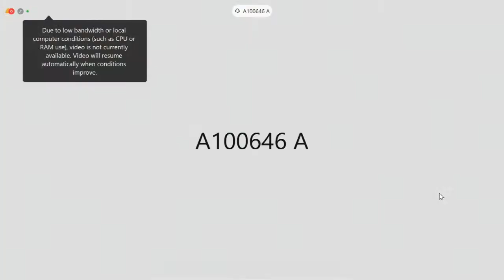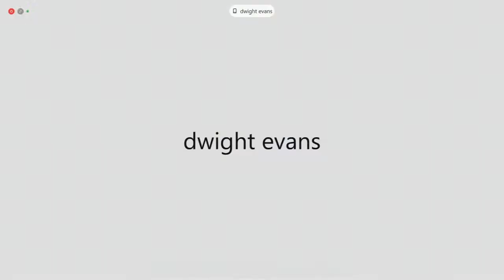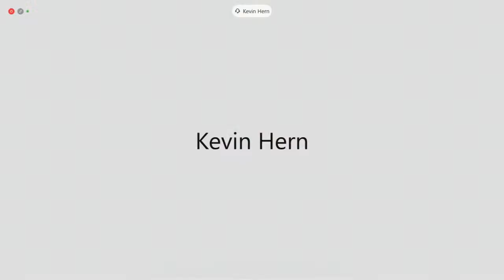W&M Committee Hearing on the President’s Proposed FY 2022 Budget with HHS Secretary Xavier Becerra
Event ID = 112756

Chairman Richard Neal (MA-01)

The Committee on Ways and Means is the oldest committee of the United States Congress and is the chief tax-writing committee in the House of Representatives. Since 1865, the committee has continued to exercise jurisdiction over revenue and related issues such as tariffs, reciprocal trade agreements, and the bonded debt of the United States. Revenue-related aspects of the Social Security system, Medicare, and social services programs have come within Ways and Means’ purview in the 20th century.

Subcommittees: Health, Oversight, Select Revenue Measures, Social Security, Trade, and Worker and Family Support.